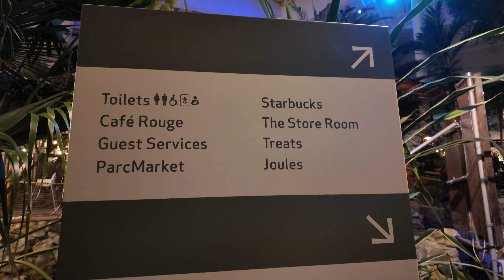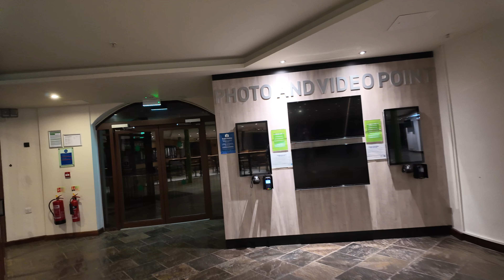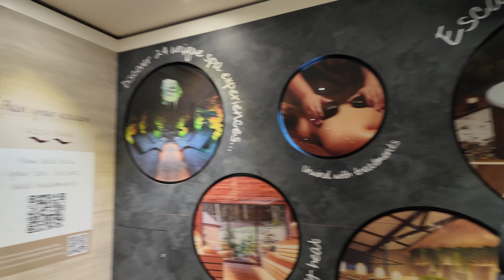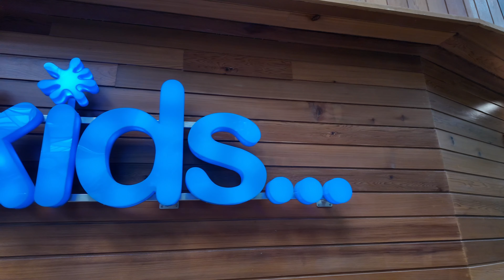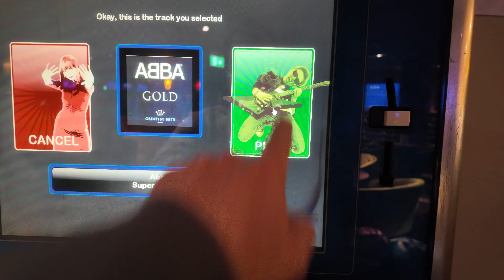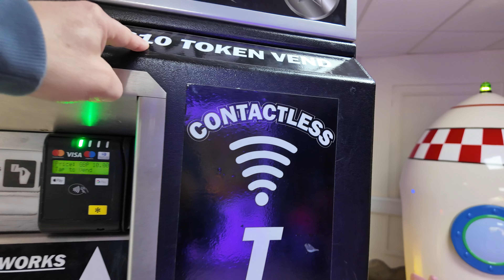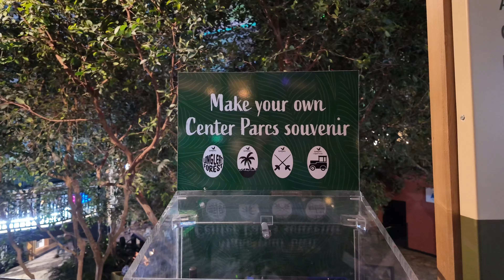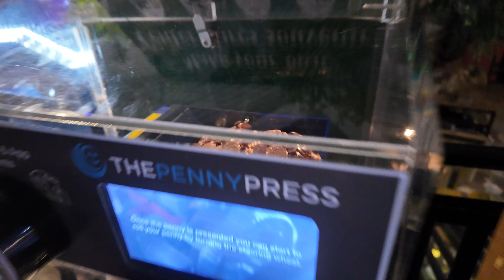CENTER PARCS LONGLEAT FOREST🌳| Plaza Tour | Een schitterende groenrijke Plaza!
Center Parcs LongLeat Forest, een bijzonder park voor ons, met een bijzonder mooie Plaza vol met beplanting en watertjes. We brengen het zo goed mogelijk in beeld in deze vlog. Veel plezier bij het kijken!

Center Parcs LongLeat Forest, a special park for us, with a particularly beautiful Plaza full of plants and water. We portray it as best as possible in this vlog. Have fun watching!

Give you a thumbs up too!

Alle vlogs/video's zijn naar een format van AMFVLOGSNL

|Samenwerking/Vragen:
Denk jij dat je deze video beter kunt editen?
mail dan ook naar bovenstaand mailadres!

AMFVLOGSNL